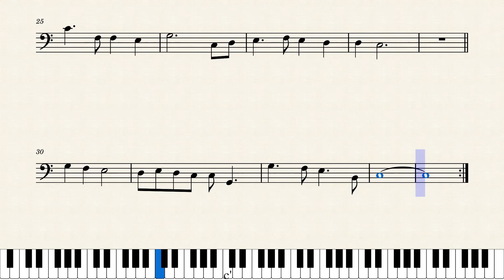I See the Light l Alan Menken l Cello Sheet Music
No. 038 I See the Light l Alan Menken l Cello Sheet Music
YouTube / Facebook Page : Manna Cellist Cambodia
Sheet Music : 1$ including to:
- Sheet music
- Video with and without piano chords
- MP3 with piano chords